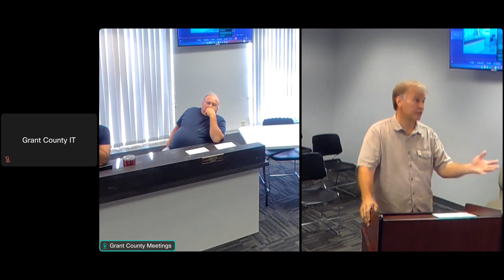Grant County Council Meeting - 6/12/2024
REGULAR SESSION
GRANT COUNTY COUNCIL
Wednesday, June 12, 2024
6:00 P.M.

1.        CALL TO ORDER

2. PRAYER

3. PLEDGE OF ALLEGIANCE

4. ROLL CALL

5. AUDITOR’S REPORT

6. APPROVAL OF MINUTES
• Regular Session – May 15, 2024

7.  NEW BUSINESS

A. GRANT COUNTY SHERIFF – Del Carcia
• Additional Appropriation – County General Fund (#1000)
• Salary Ordinance Amendment – County General Fund (#1000)

B. GRANT COUNTY IT– Marcus Elliott

C. GRANT COUNTY CIRCUIT COURT – Mark Spitzer
• Transfer of Appropriation – County General Fund (#1000)

D. LIT DISCUSSION – Darren Bates

E. COMPLIANCE WITH STATEMENT OF BENEFITS
• Dunham’s Athleisure Corporation – CF1

F. RAINY DAY FUND DISCUSSION – Council

G. CONTRACT FOR SERVICES - Council

8.  OLD BUSINESS

9. REPORTS, RESOLUTIONS, COMMUNICATIONS AND GENERAL DISCUSSION
A.  COMMITTEE REPORTS

B.  UPCOMING MEETING DATES
• Regular Meeting – Wednesday, July 17, 2024

10. ADJOURNMENT